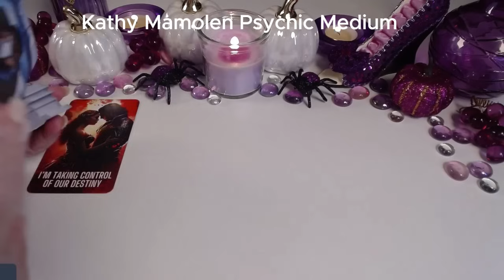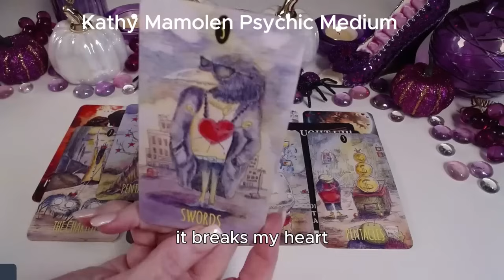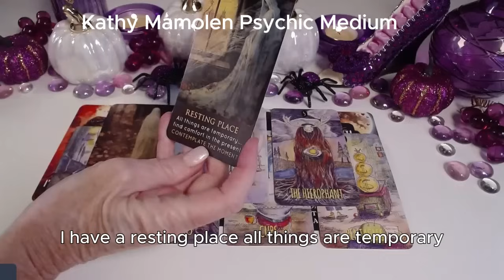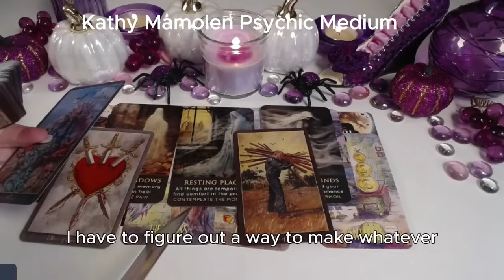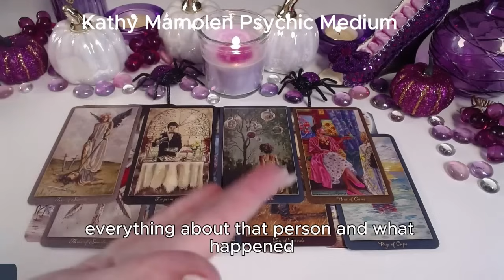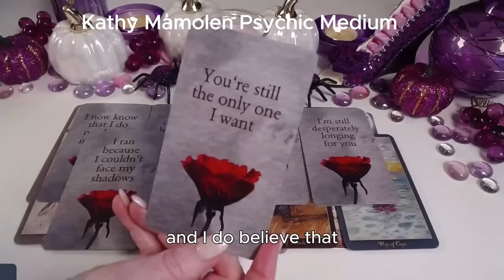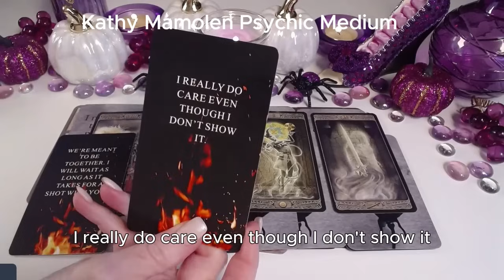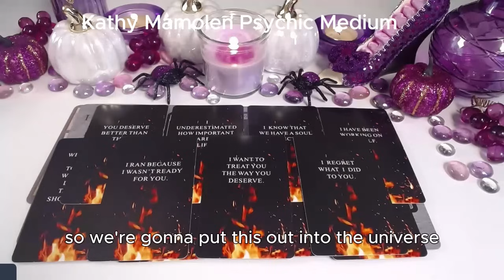THIS MESSAGE FINDS YOU RIGHT BEFORE IT HAPPENS 📞NO CONTACT💔💌✨COLLECTIVE LOVE TAROT💓✨